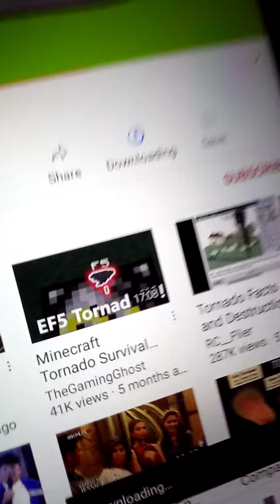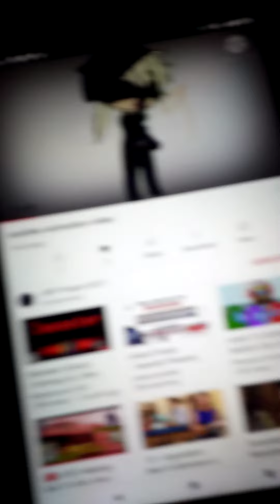More DISLIKES On JWF Project 0011 DISLIKES: 2 & 3